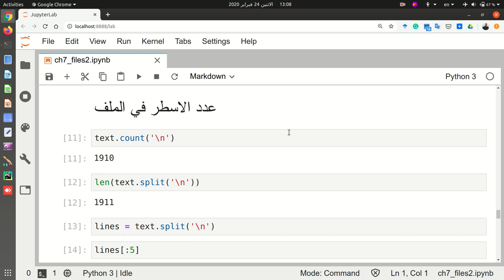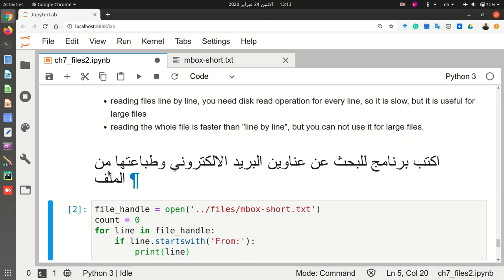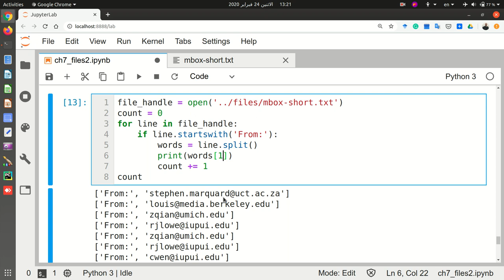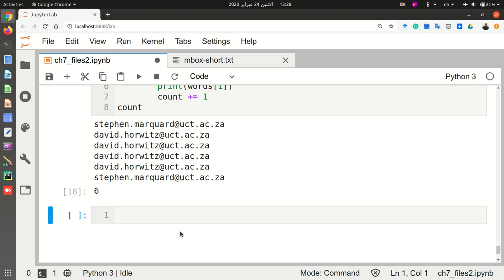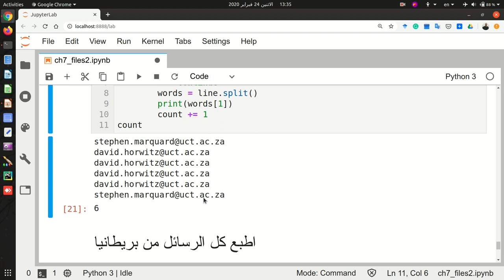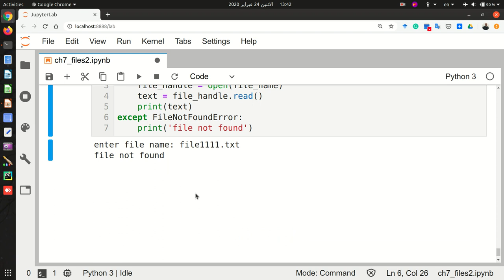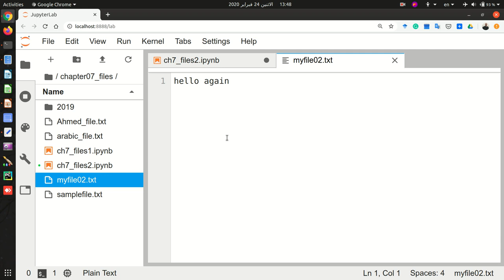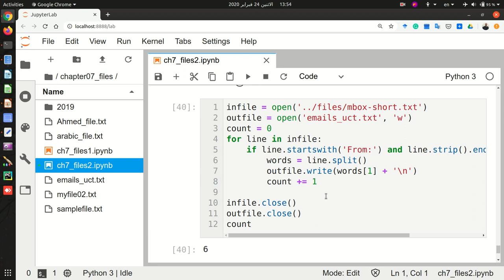07 الباب السابع: قراءة وكتابة الملفات بالبايثون ج4